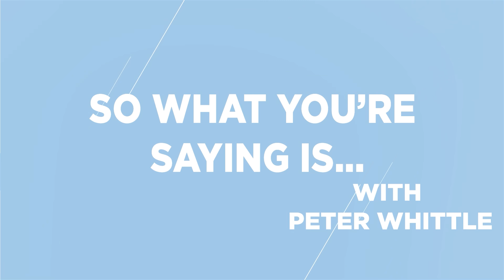The Rise of Totalitarianism in the West - Lessons from Survivors of Soviet Persecution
This time on SWYSI, we are joined by Rod Dreher, senior editor at The American Conservative and author of the New York Times best-seller "The Benedict Option", one of the most discussed religious books of the last decade. Rod's newest book is called: "Live Not by Lies: A Manual for Christian Dissidents"

In this book, Dreher draws on the wisdom of Christian survivors of Soviet persecution to warn American Christians of approaching dangers.

"For years, émigrés from the former Soviet bloc have been telling Rod Dreher they see telltale signs of soft totalitarianism cropping up in America--something more Brave New World than Nineteen Eighty-Four. Identity politics are beginning to encroach on every aspect of life. Civil liberties are increasingly seen as a threat to safety. Progressives marginalize conservative, traditional Christians, and other dissenters. Technology and consumerism hasten the possibility of a corporate surveillance state. And the pandemic, having put millions out of work, leaves our country especially vulnerable to demagogic manipulation.

In Live Not By Lies, Dreher amplifies the alarm sounded by the brave men and women who fought totalitarianism. He explains how the totalitarianism facing us today is based less on overt violence and more on psychological manipulation. He tells the stories of modern-day dissidents--clergy, laity, martyrs, and confessors from the Soviet Union and the captive nations of Europe--who offer practical advice for how to identify and resist totalitarianism in our time.

Following the model offered by a prophetic World War II-era pastor who prepared believers in his Eastern European to endure the coming of communism, Live Not By Lies teaches American Christians a method for resistance:
- SEE: Acknowledge the reality of the situation.
- JUDGE: Assess reality in the light of what we as Christians know to be true.
- ACT: Take action to protect truth.

Aleksandr Solzhenitsyn famously said that one of the biggest mistakes people make is assuming totalitarianism can't happen in their country. Many American Christians are making that mistake today, sleepwalking through the erosion of our freedoms. Live Not By Lies will wake them and equip them for the long resistance."

RodDreher's "Live Not By Lies" is available from Amazon and all good book shops